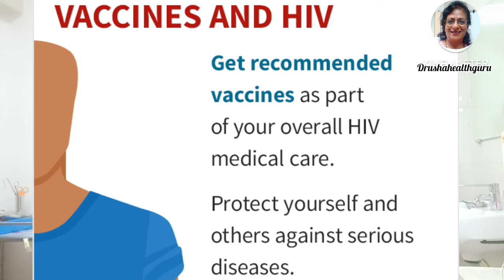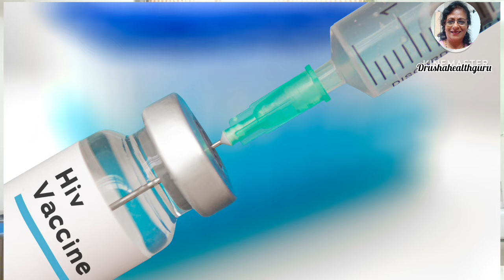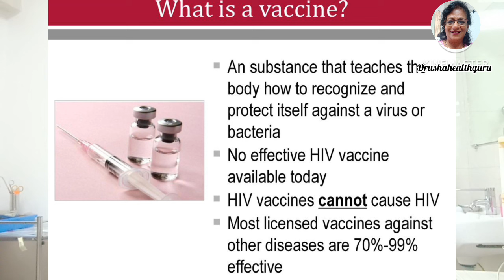खुशख़बर, युगांडा और U. S ने बनाई HIV पे Vaccine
Today's Topic
starting this year, Hope you like this. Thank you🙏 for watching

Usha Udyawar

drusha _health
ushaudyawar18@gmail com

Equipments
I use it  in my Videos
_Tripod
_WirelessMic
_Laptop
, Mobile